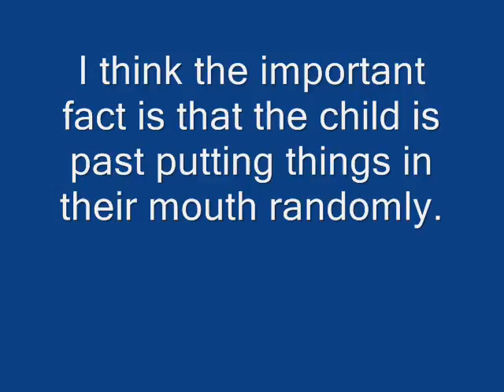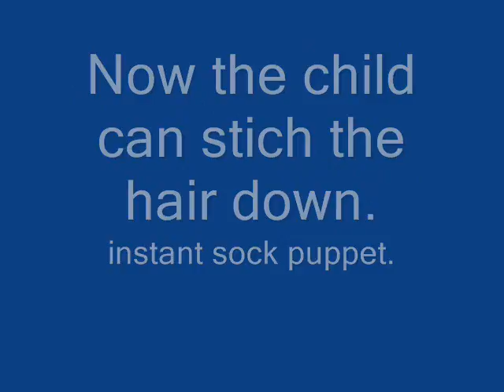Thread art lesson 1 & 2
collecting a basic sewing box.

Making a sock puppet.